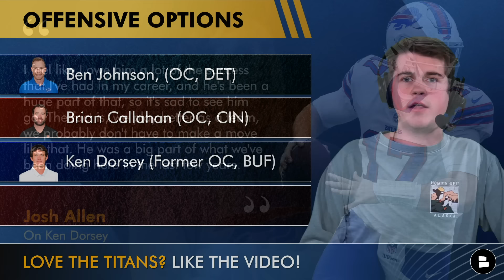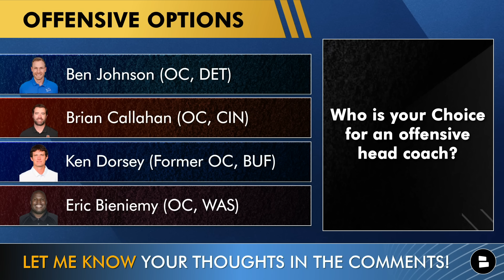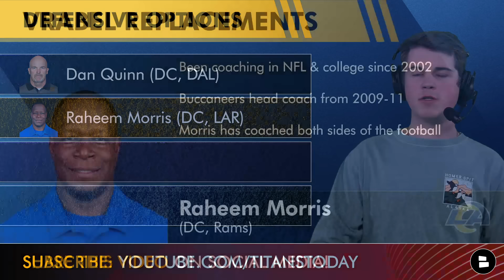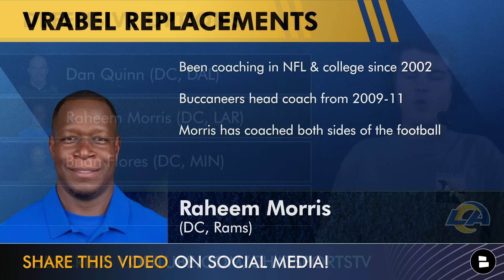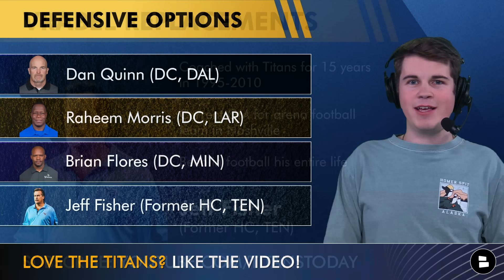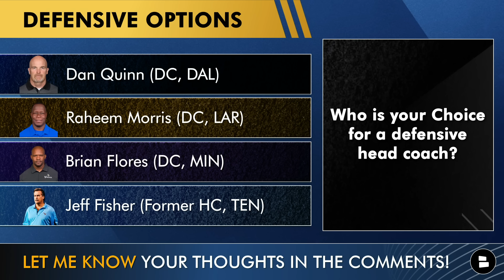Tennessee Titans Head Coaching Candidates After FIRING Mike Vrabel Ft. Jeff Fisher & Dan Quinn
Titans Rumors after firing Mike Vrabel:
- Titans owner Amy Adams Strunk talked about how she felt the team needed a change at head coach to succeed.
- Now GM Ran Carthon will have to help search for the next Titans head coach and he has options with offensive minded coaches and defensive minded coaches but who will he choose.

Tennessee Titans rumors have been set on fire after the firing of now former Head Coach Mike Vrabel. On today’s edition of the Titans Today, host Jace Andrews shares his list of the top 8 NFL Head Coaching candidates he would be considering to take over as the next Head Coach of the Tennessee football franchise, and reveals what he is looking in the next skipper to lead this team to what Titans fans hope will be the next era of winning football in the Nashville. Should owner Amy Adams Strunk hire an offensive or defensive-minded coach? Let’s discuss it on today’s edition of Titans Today & Rumors by Chat Sports!

Titans Mike Vrabel replacements offensive candidates:
- Ben Johnson, (OC, DET)
- Brian Callahan (OC, CIN)
- Ken Dorsey (Former OC, BUF)
- Eric Bieniemy (OC, WAS)

Titans fans, don't miss out the latest Titans news, Tennessee Titans rumors, and updates about your favorite team!

Here at Chat Sports, we have you constantly covered on the latest NFL rumors, news & much more so hit that BIG RED SUB BUTTON ⬇️

Titans Mike Vrabel replacements defensive candidates:
- Dan Quinn (DC, DAL)
- Raheem Morris (DC, LAR)
- Brian Flores (DC, MIN)
- Jeff Fisher (Former HC, TEN)

- Titans News: Mike Vrabel SOUNDS OFF On Struggles This Season | Titans Injury News On Will Levis

2022 Titans stats leaders (Receiving):
Robert Woods: 91 TGT, 53 REC, 527 YDS, 2 TD
Chigziem Okonkwo: 46 TGT, 32 REC, 450 YDS, 3 TD
Treylon Burks: 54 TGT, 33 REC, 444 YDS, 1 TD

SHARE Titans Today with a Tennessee Titans fan you know to help us grow!

LIKE the video and help out the channel!

Hit up @chatsports  on social media for the best, most up-to-date coverage across the NFL, NBA & CFB all year long:

WE WANNA KNOW! Get in the comments and answer these Titans questions from today's show:
- Who is your Choice for an offensive head coach to replace Mike Vrabel?
- Who is your Choice for a defensive head coacht o replace Mike Vrabel?